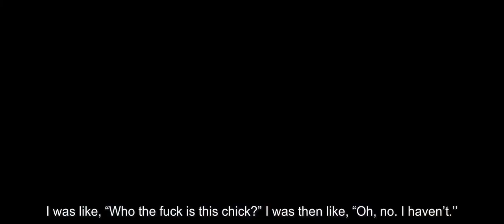Beyond The Beers Short - Mark Groves: Letting someone love you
Mark's expert take on relationships is brilliantly mixed with his engaging and funny conversational style. Plenty to take from this full interview.

This is just a taste of the depth of this conversation.

Twitter @BeyondTheBeers & Instagram @BeyondTheBeers

WORK WITH MIKE:
Mike has regular intakes of his exclusive coaching program: The School of Personal Mastery - a Global online group program and community for everyday men who are questioning where they're at in life.